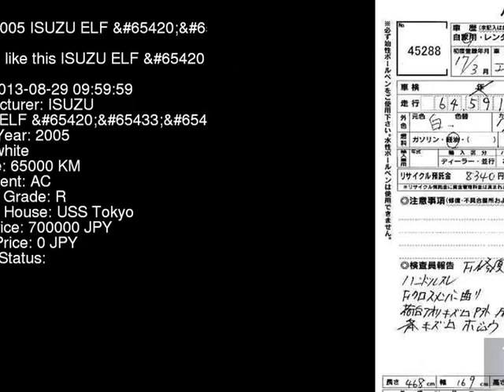2005 ISUZU ELF NKR81A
the Authority on JDMs since 2007!  . Details on this car from auction in Japan